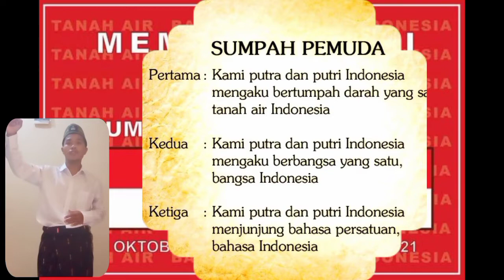Pemuda Bisa!! Suara Pemuda NTT di Peringatan Sumpah Pemuda 2021(2)